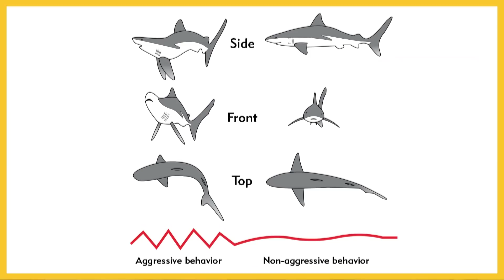Can We Talk to Sharks? - From A to B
In this episode of "From A to B", Adrian asks Brit if understanding shark communication could make sharks less scary.

Follow Brit!